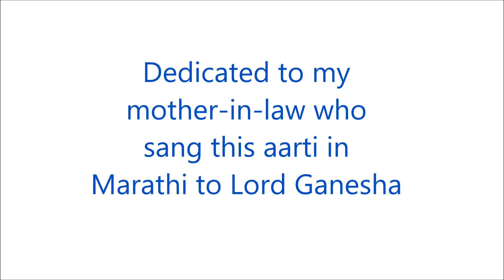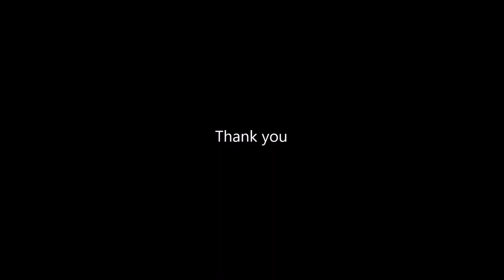गणपती रांगोळी | गणेश रांगोळी | Sudha Balaji | Ganpati rangoli video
My mother-in-law sang many songs in Marathi , Tamil and Telugu.  This aarti by Samarth Ramdas was regularly sung by her for Vinayak Chaturthi festival while performing aarti and completing Puja.    She was an accomplished singer  trained in Carnatic music.  This  is my humble  attempt within the constraints I have in singing.